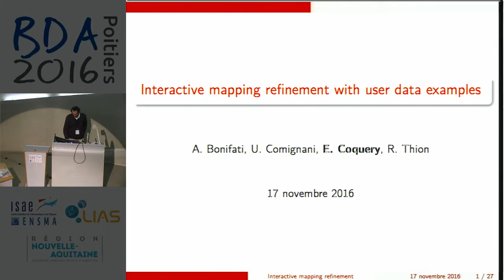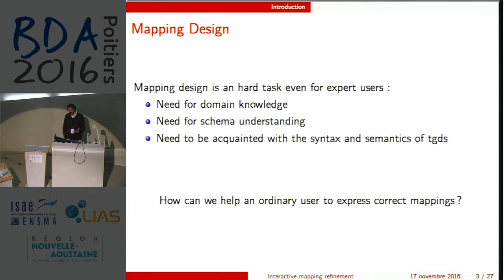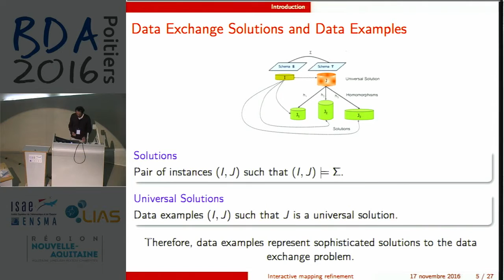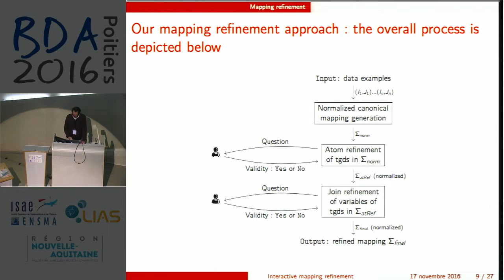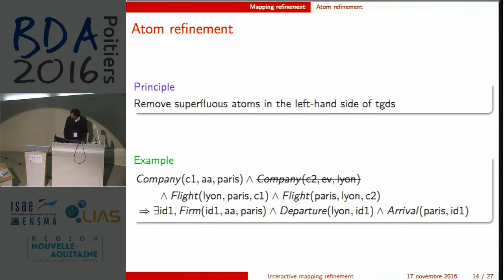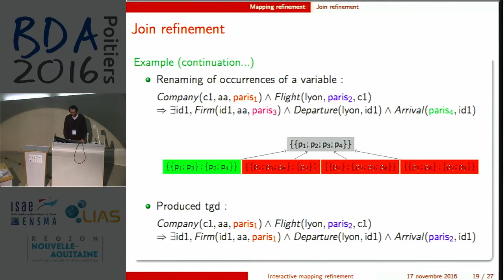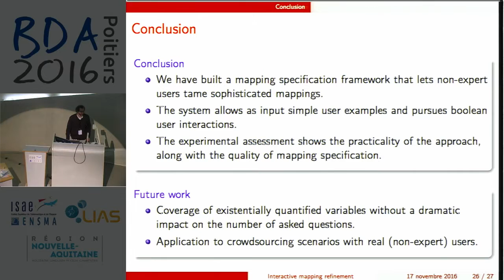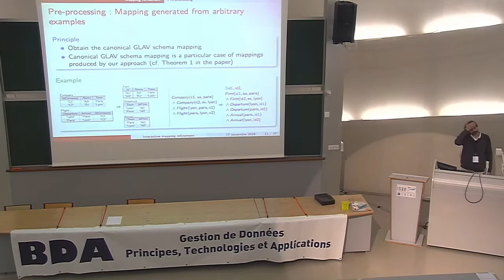Emmanuel Coquery - Interactive mapping refinement with user data examples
Schema mapping specification turns to be cumbersome for ordinary users who need to be acquainted with abstract mapping expressions and to understand the semantics and languages of the involved transformations. Current approaches rely on user's ability to produce universal or canonical data examples, which is a rather strong requirement for non-expert users. In this paper, we lift this assumption and we propose an
innovative framework for interactive schema mapping refinement via arbitrary non-universal data examples. The goal is to yield a schema mapping with the help of simple user inter-actions under the form of boolean questions on the validity of small data examples. Indeed, we can cope with arbitrary data examples that can be ill-defined or even incomplete in real schema mapping scenarios. We present a two-steps exploration strategy of the space of all possible mappings that satisfy arbitrary user data examples. Along the exploration, we challenge the user to retain the mappings that t her requirements at best and to dynamically prune the exploration space, thus minimizing the number of user interactions. We guarantee that at each step, the obtained mappings are guaranteed to be correct and in normal form. We present an extensive experimental analysis devoted to measure the feasibility of our mapping interactive strategies and the inherent quality of the obtained mappings also via a comparison with an existing mapping inference engine.